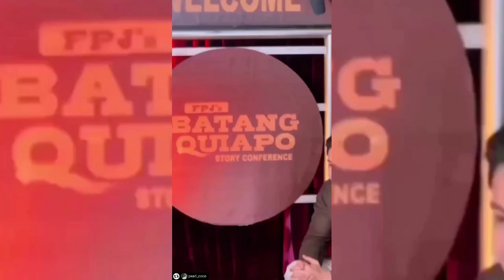COCO MARTIN BALIK TELESERYE NA! FPJ's ANG BATANG QUIAPO NEXT YEAR NA!